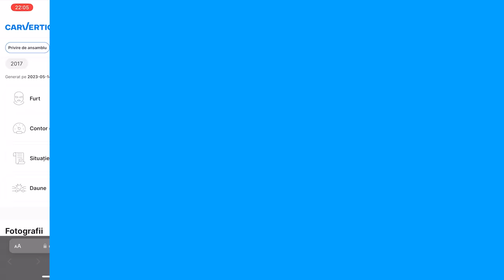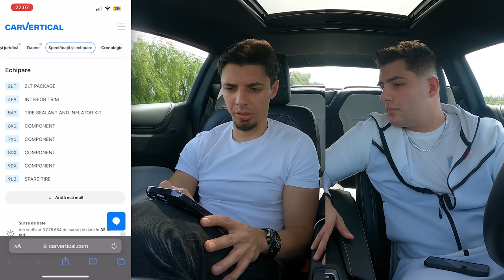ȘI-A LUAT CAMARO DIN TIKTOK? - Review Proprietar cu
Astăzi l-am invitat pe @thatandu la un Review Proprietar cu noul lui Chevrolet Camaro. Am discutat despre cum și-a ales mașina, de ce a renunțat la BMW și Mercedes, câți cai care, cât consumă, in cât timp face 0-100 un Camaro și cum a reușit, intr-un an de zile, să își ia o astfel de mașină doar din venitul de pe social media. Consider că acest episod este unul cât se poate de special pentru că pe lângă informațiile despre mașină, veți regăsi și câteva sfaturi de viață importante.

Cu respect,
Mihai Beldie